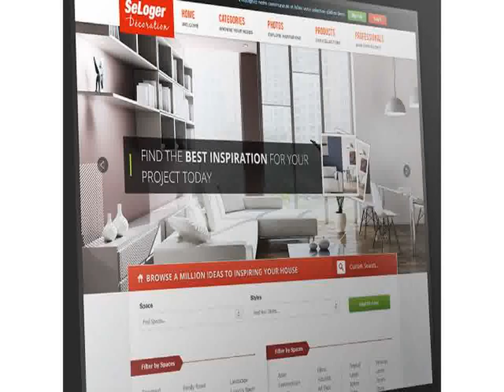Southwest Home Decoration Ideas